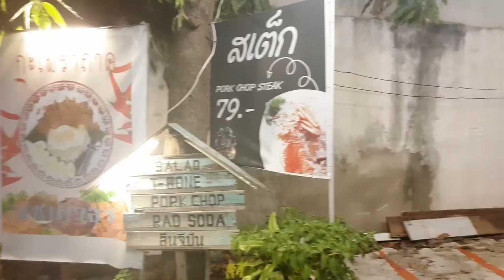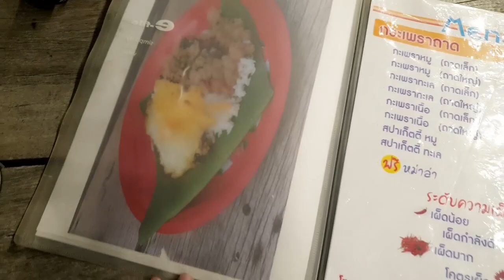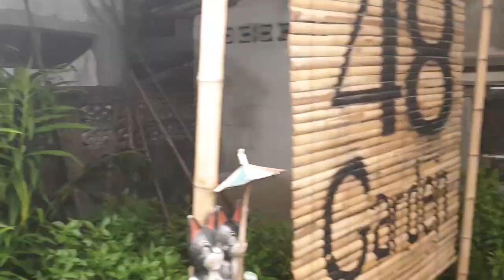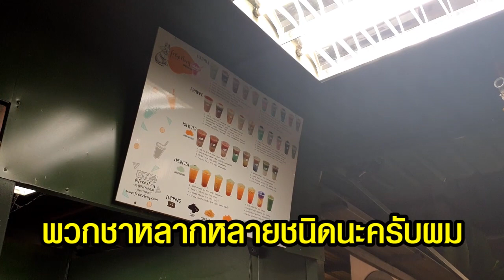กะเพราถาด I 100 เดียว เฟี้ยว จุก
วันนี้เราไปกันที่ แบริ่ง ซอย 48 ชื่อร้าน 48 GARDEN และ เหมาะมากกับวัยรุ่นและครอบครัว " กะเพราถาด " อร่อยมาก หอมอร่อย เด็ดสุดยอด และ เด็ดจากต้นสดๆ เชิญชวนมาลองกันได้ที่ แบริ่ง 48 นะครับผม นอกจากนี้ในร้าน
ยังมี สเต็ก ราคา 39 บาท ชานม กาแฟต่างๆ ขอบอกไว้ก่อนนะครับ ร้านนี้
ปลูกเองแทบทุกอย่าง รับประกันความหอมอร่อยแน่นอนครับ ^^

*** ขออภัยที่ในคลิปพิมพ์ว่า กระเพรา ครับ ปล. กะเพรา เขียนแบบนี้